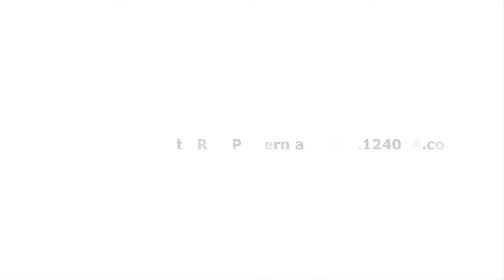crochet needle crochet projects crochet hook size chart